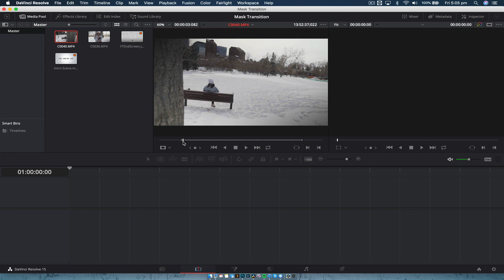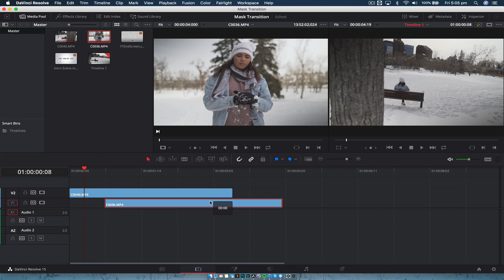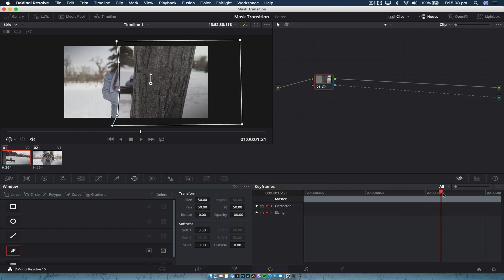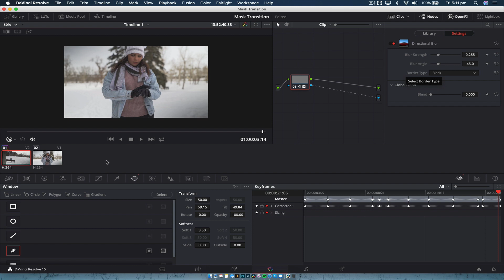Quick Mask Transition | DaVinci Resolve Tutorial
Mask transitions are some of the most common transitions used in videos these days, it is a great way to move between scenes in a more natural (less jarring) way. In this video you will learn the easy way how to create your own Mask Transition in Davinci Resolve 15/16!
This tutorial is considered easy and is good for beginners to video editing!